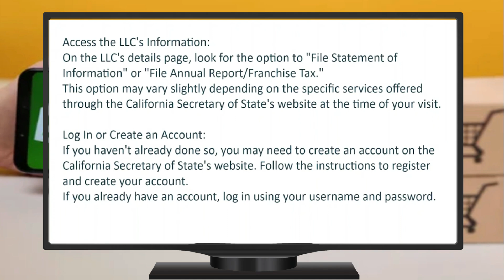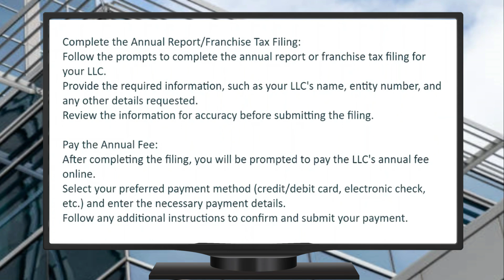Cómo Pagar la Tarifa Anual de LLC en Línea en California (2024)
reporte anual de non profit en florida,reporte anual de corporación en florida,reporte anual de llc en florida,california llc,renovacion anual de corporacion en florida,renovacion anual de llc en florida,como funciona una compania en estados unidos,cuentas de ahorro en estados unidos,california annual tax,vender en linea,california annual tax fee,california llc annual tax,california annual tax $800,prestamos en linea estados unidos